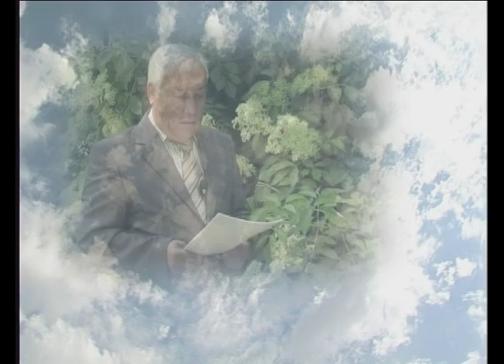Goşgy: Aşyk bolmuşam Toýly Öwezow